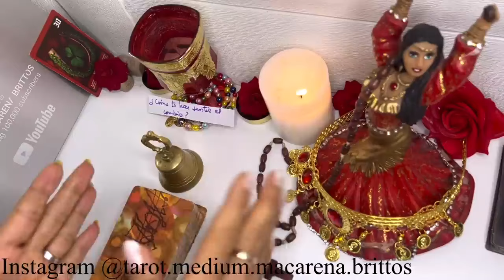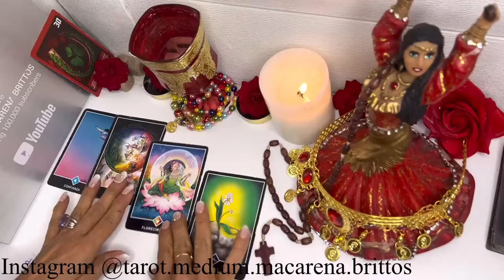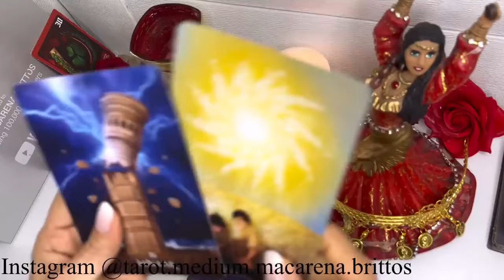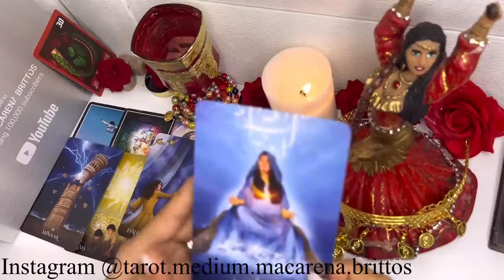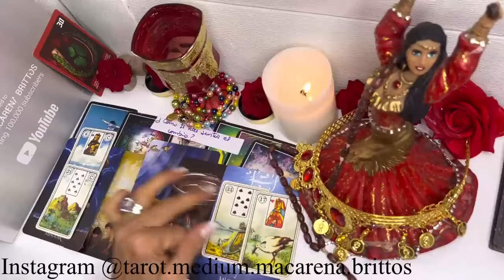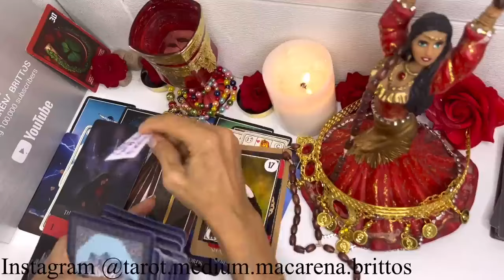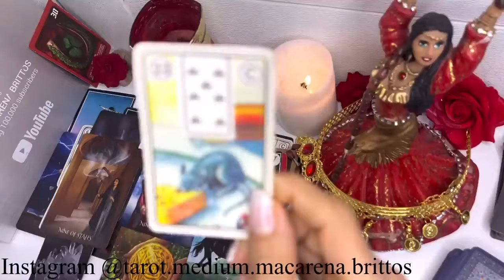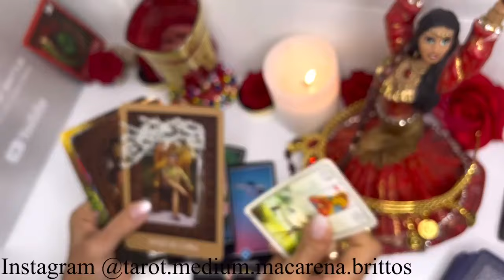SAGITARIO TAROT HOY🔴HABÍAS ESPERADO ESTO TODA TU VIDA! SE CONFIRMA TU MILAGRO EL 15 DE AGOSTO !